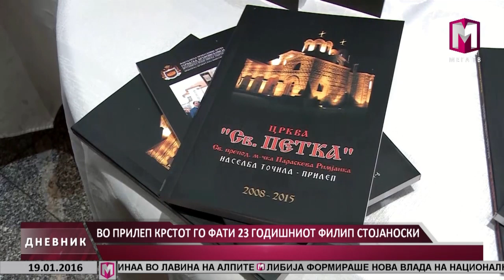ВО ПРИЛЕП КРСТОТ ГО ФАТИ 23 ГОДИШНИОТ ФИЛИП СТОЈАНОСКИ 19 01 2016